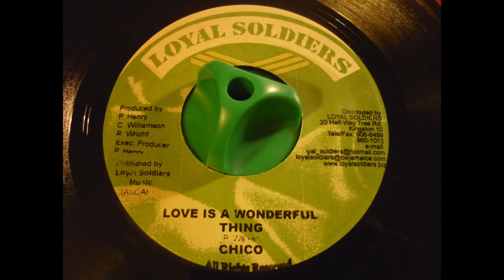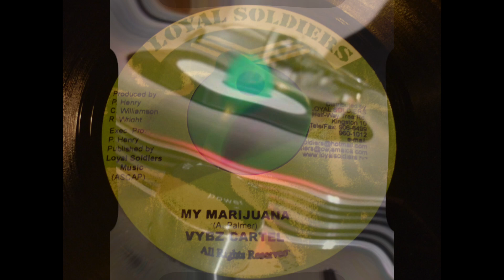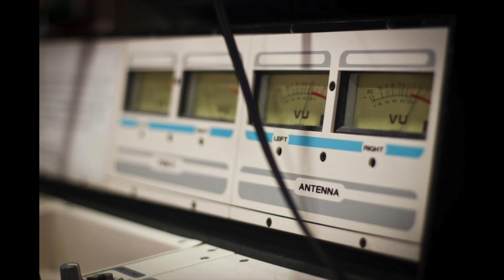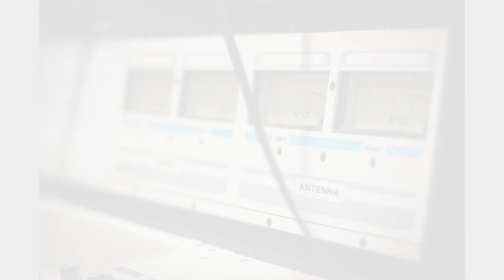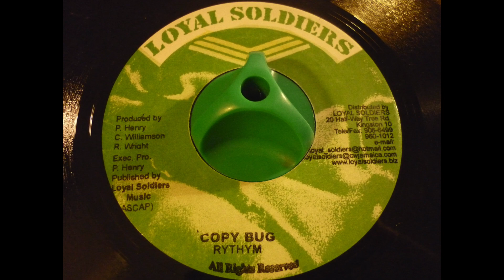COPY BUG RIDDIM - LOYAL SOLDIERS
CHICO "love Is a Wonderfull Thing"
VYBZ KARTEL "My Marijuana"

Riddim: COPY BUG
Label: LOYAL SOLDIERS
Year: 2005
Producer: P. HENRY / C. WILLIAMSON / R. WRIAHT
Mix: C TOWN SOUND